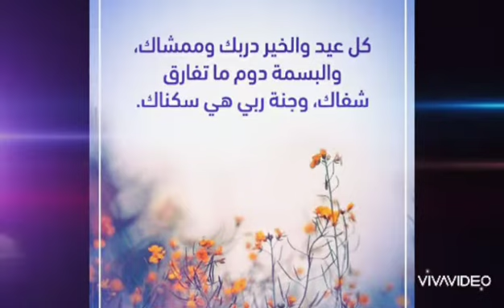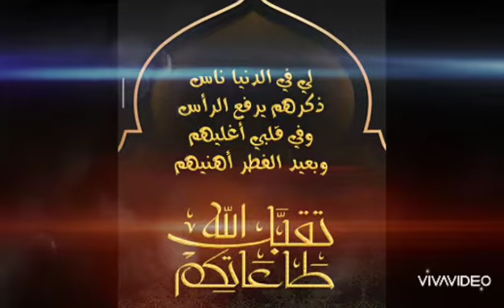فيديو تصميم للمتابعين بمناسبة عيد الفطر المبارك تقبل الله منا ومنكم صالح الأعمال وعيدكم سعيد